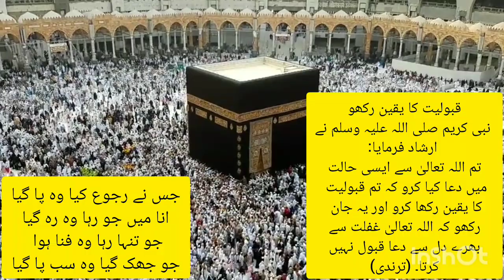Sura Rehman beautiful voice.